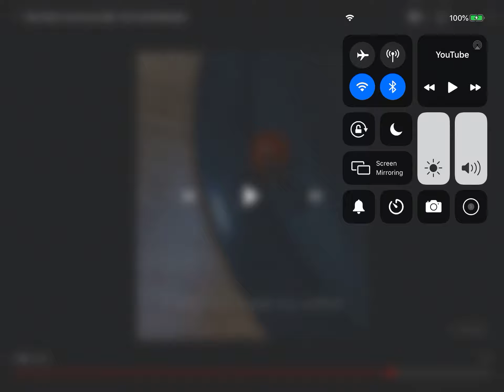Please watch this clip